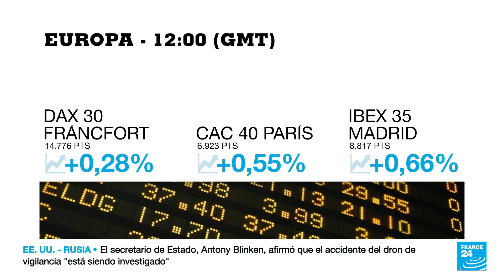Banco Central Europeo ignora las apuestas del mercado y eleva de nuevo su tasa de interés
Para mantener su lucha contra la inflación, el BCE subió sus tasas de interés en 50 puntos básicos hasta el 3%, su nivel más alto desde finales de 2008, a pesar del llamado de algunos inversionistas a que frenara el endurecimiento de su política monetaria hasta que se calmen las turbulencias en el sector bancario. También en la crónica de Economía: el Credit Suisse se recupera después de una jornada para el olvido y comienza la Asamblea del BID en Panamá.